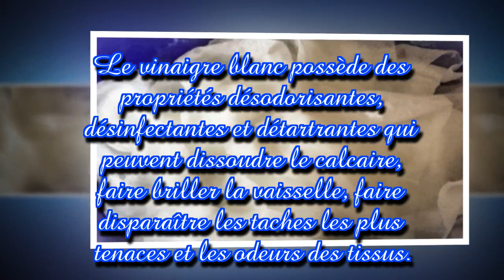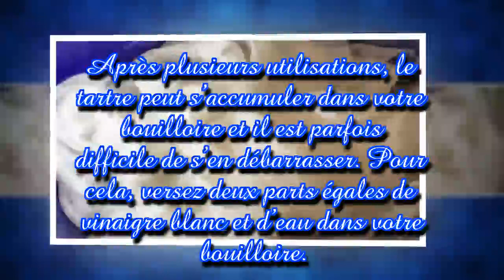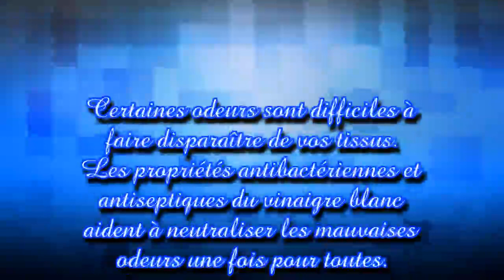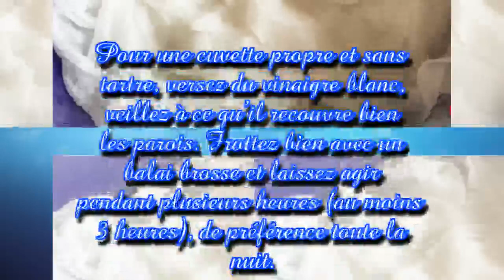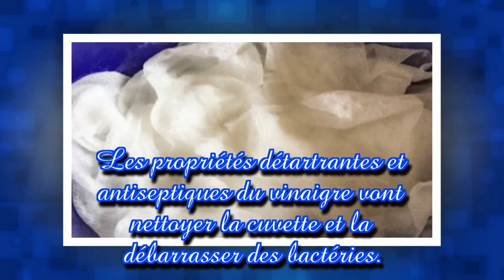Cette femme trempe du papier toilette dans du vinaigre blanc. Le résultat est incroyable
Outre sa capacité à assaisonner les plats, le vinaigre blanc a plus d’un tour dans son sac. Découvrez ses différentes utilisations !